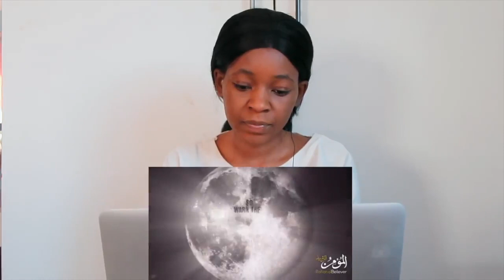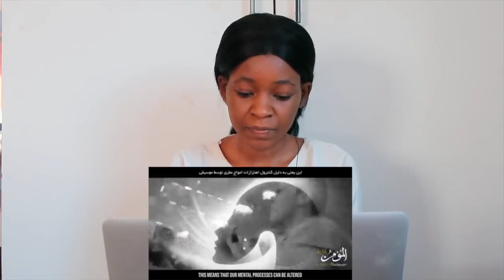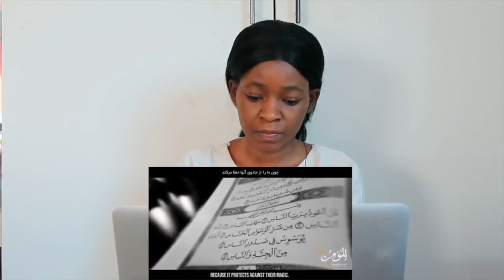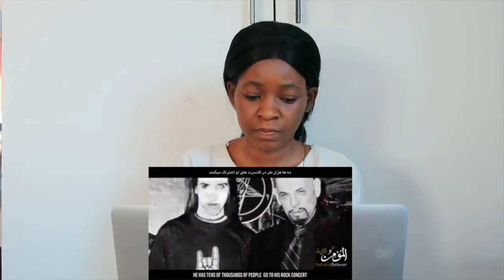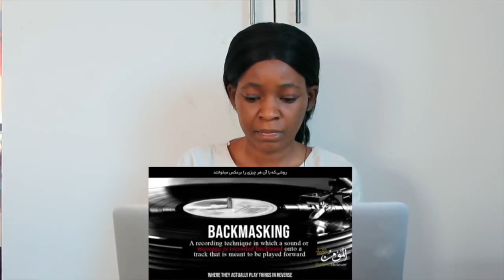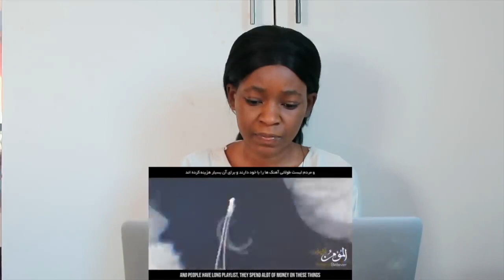THE ARMY OF SATAN | PART 12 | Music Industry - Illuminati Agenda | REACTION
📖 REACTION DEFINITION:

. re·ac·tion
rēˈakSH(ə)n/
noun

Fanny&jessy
Haspolat-lefkosa,via mersin 10,Turkey (cyprus international university)
mersin, turkey,99010